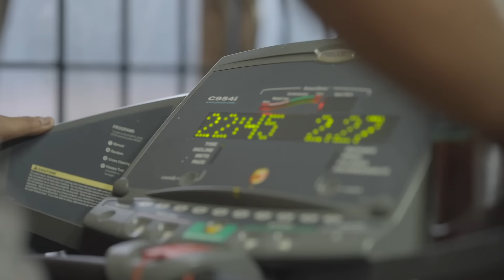Boss Reveals His Daily Routine To His Fans | DBoss Life Tour | Challenging Star Darshan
Boss Reveals His Daily Routine To His Fans | Boss Life Tour |  Challenging Star Darshan